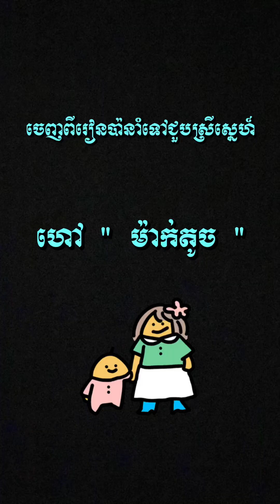ប្តីកំហូចវគ្គ3 👉🏻ប៉ានាំដាស្កាយទៅជួបស្រីស្នេហ៍ ហៅម៉ាក់តូច😂